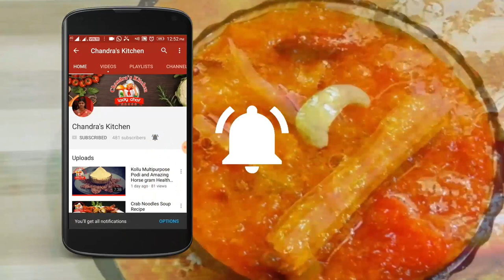காலிஃப்ளவர் வறுவல் | cauliflower recipes | varuval recipes in tamil | cauliflower fry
In this video content having  cauliflower recipes This cauliflower  varuval recipes is easy to make newbie cooks and bachelor cooks. cauliflower is very healthy. Friends try this recipe and tell your feedback about this cauliflower recipe.this cauliflower varuval recipes is perfect combination with rice, dosa, chapathi also.

Ingredients:

Cauliflower - 1 nos
Gravy chilli powder - 1 tsp
Mustard & urad dal - 1/4 tsp
oil - 2 tsp
curry leaves
coriander leaves
Salt to taste